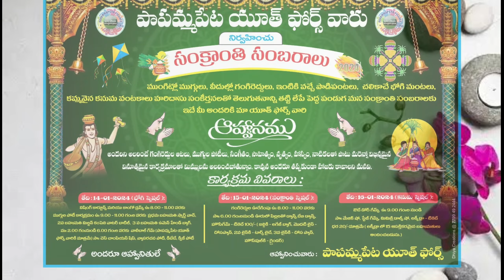Gulabi Sharara || Chikni Chameli || Papammapeta 2024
Papammapeta sankrathi celebratios 2024

performer : Vaishu